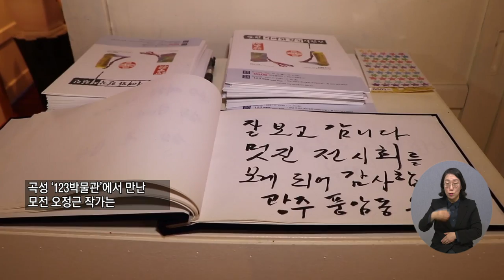20211202 복지TV 지역네트워크 (만만한뉴스) 전체영상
20211202 복지TV 지역네트워크 (만만한뉴스) 전체영상

1_지역주요) 경기도, 다문화어울림페스티벌 성공적 개최_정운선 기자

2_지역주요) 칼끝으로 그려낸 예술, 모전 오정근 작가를 만나다_이소영 기자